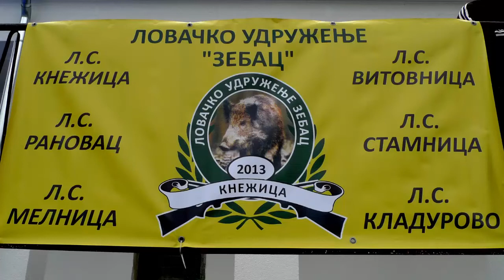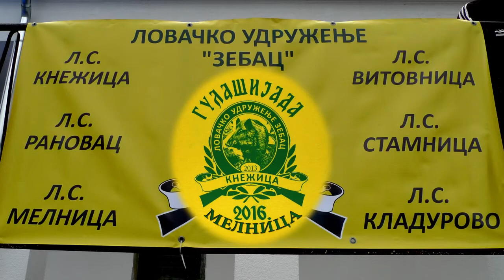Drugi deo--LOVACKO UDRUZENJE "ZEBAC". TRECA Gulasijada 2016 Melnica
Drugi deo.
LOVAČKO UDRUŽENJE "ZEBAC".
TREĆA GulaŠijada 2016  Melnica.